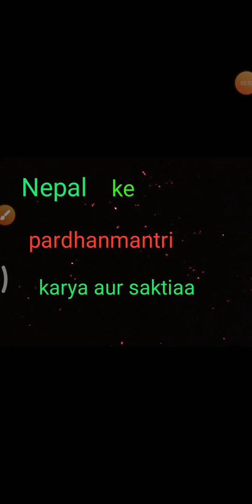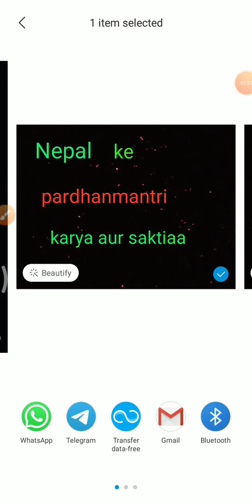Nepal ke pradhanamntri